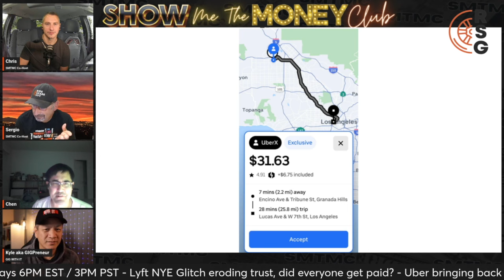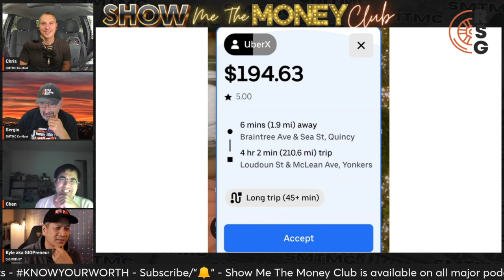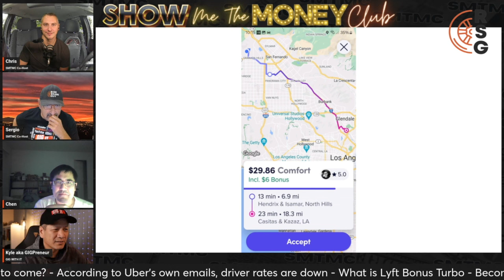Cash OR Trash, Accept or Deny The Ride and Why?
In this video, Sergio and Chris play our game, cash or trash. Is the ride worth it or not and why.

Save money